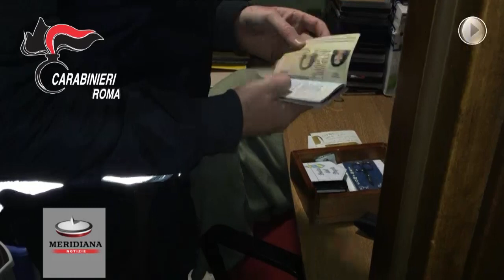Botte e minacce ai negozianti, cosi Tyson era il terrore di Roma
L’usuraio aveva rateizzato in tranches la restituzione del prestito. Le gravi difficoltà economiche e familiari avevano impedito al commerciante di pagare la rata mensile impostagli dal suo strozzino che era passato ad attuare una vera e propria condotta estorsiva: prima minacce di morte e poi anche schiaffi, calci, pugni. La vittima, ormai disperata e terrorizzata per l’incolumità sua e dei suoi cari, si è rivolta all’associazione antiracket AGISA che, dopo avergli fornito assistenza psicologica, lo ha accompagnato negli uffici dei Carabinieri di Via in Selci convincendolo a sporgere denuncia.